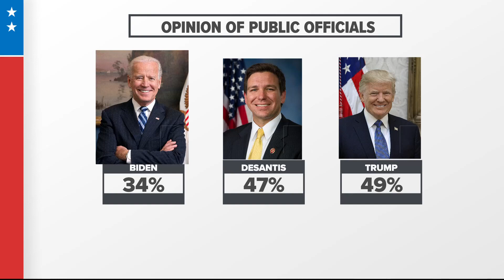UNF poll shows top issues concerning Florida voters, opinion on public officials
According to the poll, housing costs is the top issue concerning Florida voters. The poll was also conducted by 700 registered Florida voters, split between parties.